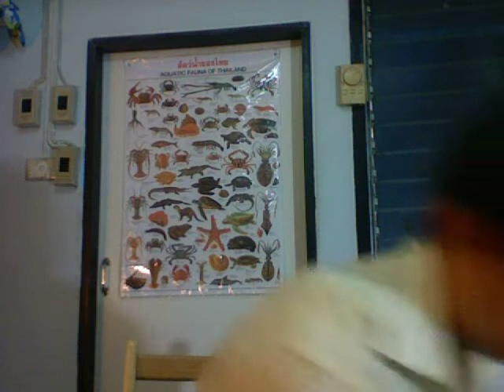Musical arts and crafts! Songs in this one!